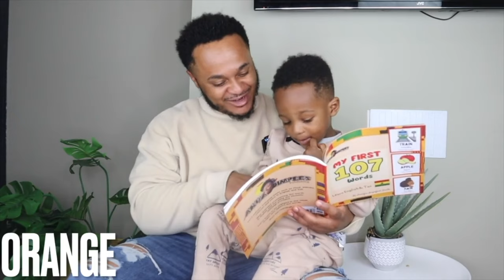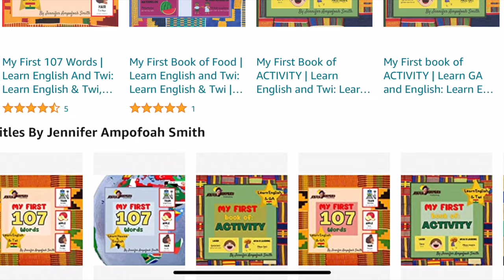Street Food in West Africa, Ghana for The First Time | Street Food Snacks in Ghana , Kumasi Vlog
Street Food in West Africa, Ghana for The First Time | Street Food Snacks in Ghana , Kumasi

African woman in the diaspora and American woman go on a hunt tasting and trying different street food snacks being sold on the streets of Accra , Ghana (West Africa).

We taste street foods such as plantain chips, adinkra meat pie and tiths.

This is a good video for African Americans who want to visit Ghana and want an idea of what daily life in Ghana is like and what Ghana street food tastes like.

Mobile money number: 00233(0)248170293 (Name: Eric Totemeh)